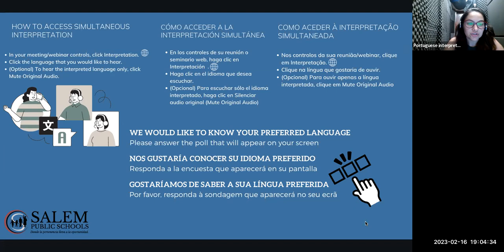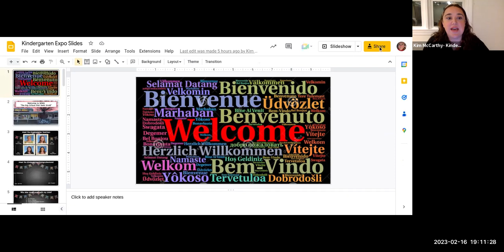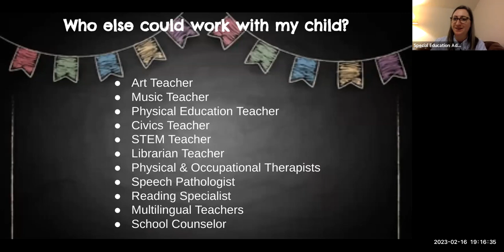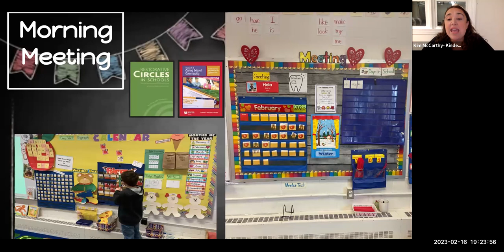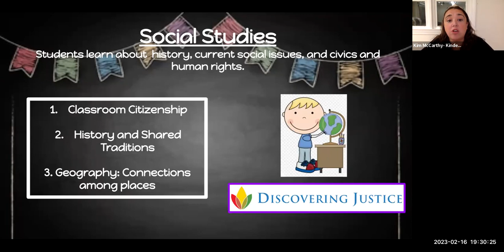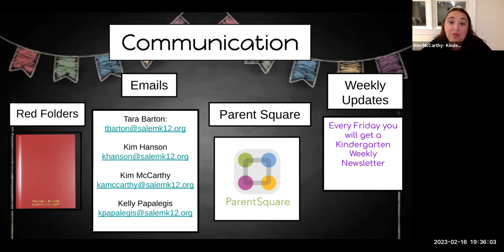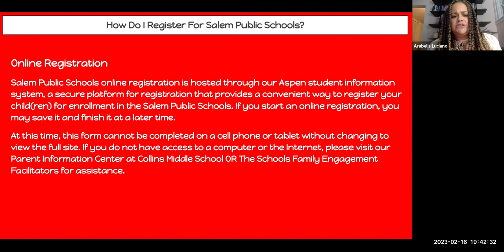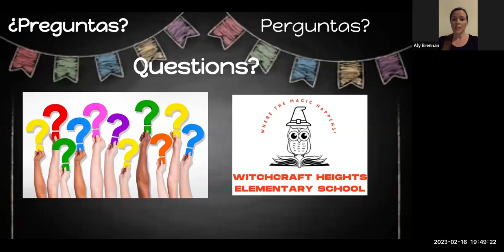WHES - English, 2.16.2023